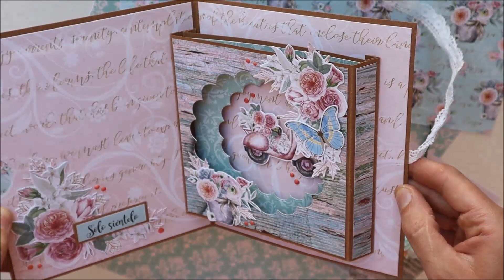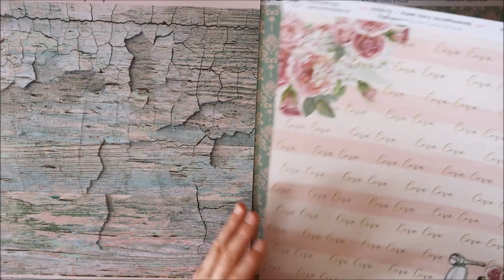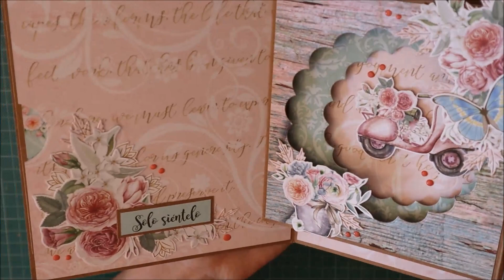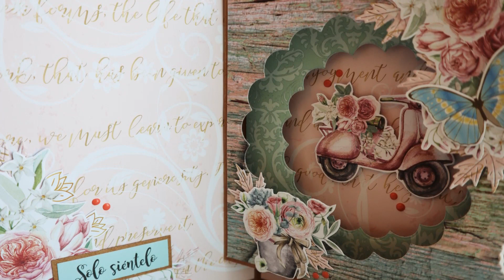TUTORIAL Tarjeta Pop Up con la colección Pinpilimpauxa de Dei Tintas & Papel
Hola,
Hoy Lady Bloom os enseña cómo hacer una bonita tarjeta Pop Up con la colección de su compañera Dei, Pinpilimpauxa.